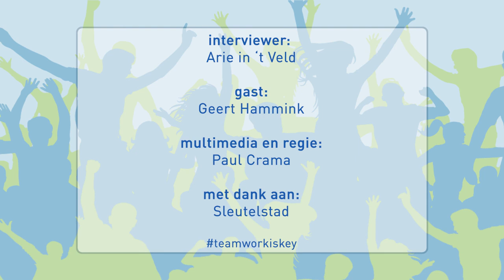ZZ Leiden TV - aflevering 1 (19 januari 2021)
In ZZ Leiden TV zijn iedere week interessante gasten te zien en geeft de club een kijkje achter de schermen. Nieuws, analyses, interviews en unieke wedstrijdbeelden. Ook wordt er vooruit geblikt op de volgende wedstrijd.

Hoofdgast: coach Geert Hammink